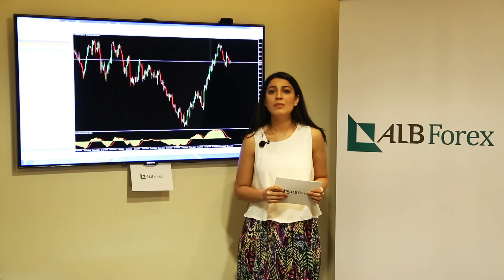25 AĞUSTOS 2016 PİYASA GÜNDEMİ